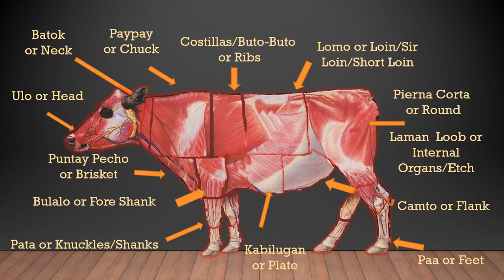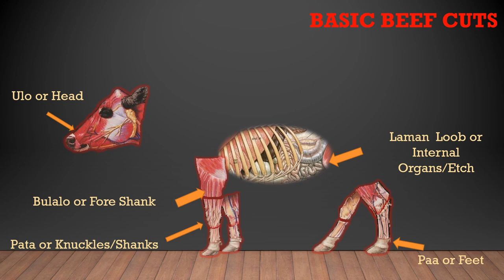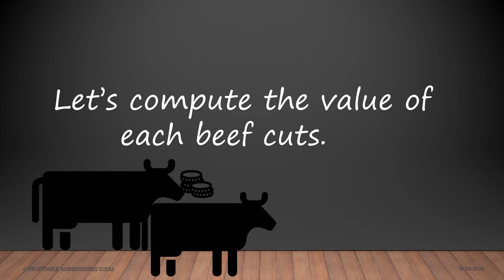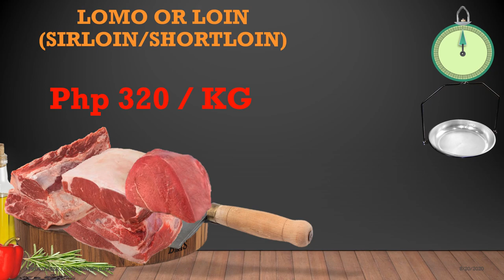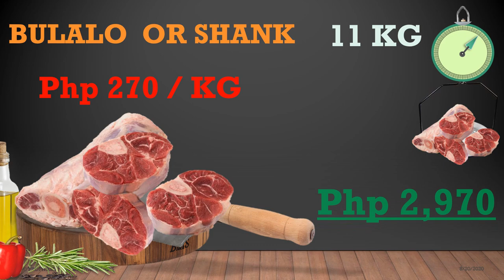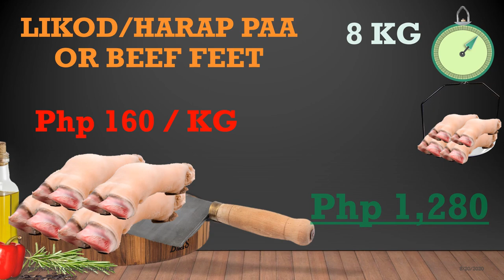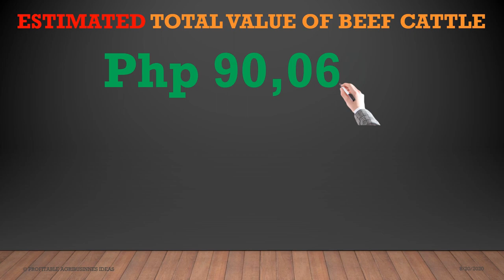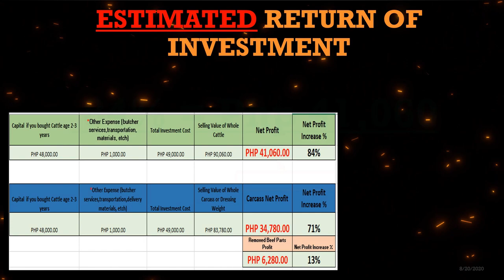Know the Basic Beef Cuts Value and Your Profit in Butchery Business |Tagalog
Hi Kabukid,

The information provided in this video is designed to provide helpful information on the Cattle Beef Butchery Business.

The Data  presented varies from:

Price of Cattle
Market Live Weight Price
The yield of Beef Meat (Age/Breed/Body)
Carcass Weight
Market Price of Meat
Location
Other Expenses (Transportation, Material Cost, Slaughter Service)

Good luck and if you wish to get further computation, please click the link in the description below and please don't forget to subscribe to my channel for our next videos.

Some pictures are all taken from the internet which free for commercial use as well as sounds from the YouTube library.
Video used were taken from public domain CC0  for educational and presentation purposes ONLY.
Other data gathered from internet articles and people owners (who have knowledge in this business).

Please note that you are still responsible for your own investment decisions.
I just summarized it to help you before venturing into this business.

Good luck!

Videos and Pictures (Public Domain CCO)